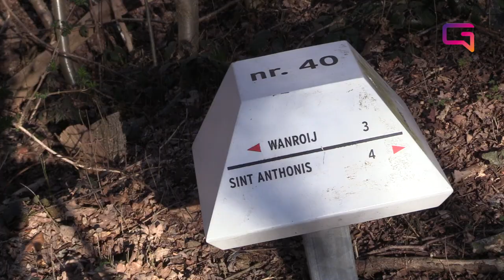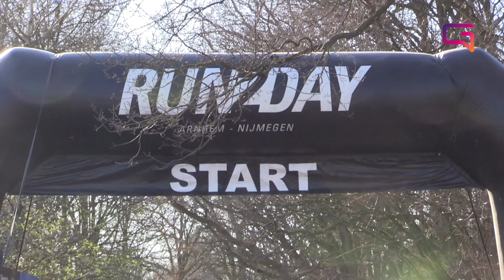Halve Marathon Sint Anthonis 2022